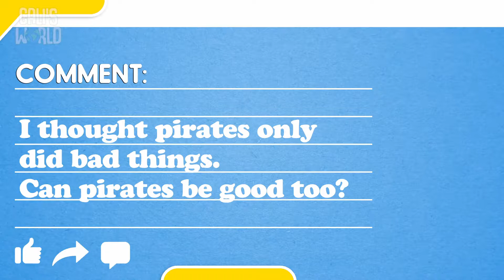Summit Kidz Preschool: Big Idea: I can be wise by choosing my words carefully.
Hi Preschool friends!

This week we will learn about being wise through our actions.

We can be wise by choosing to do good!

This week practice on all the good you can do at home. You can help pick up your toys and not leave a mess. You can say kind words to your siblings or friends. Think of all the ways you practiced being wise through your actions and share with us!